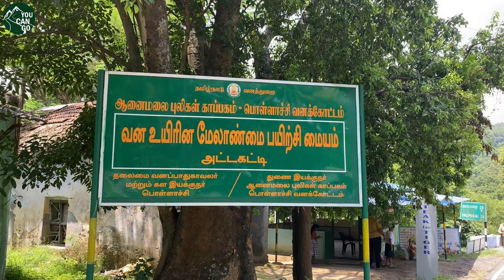Breathe and Trek with me [4K] JUNGLE WALK at HORNBILL POINT | ATTAKATTI | YOU CAN GO 90 | VALPARAI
valparai trip triptovalparai wildlife hornbill viewpoint tourism touristplacesinindia This video gives you the feel of nature.Breathe with me and trek with me. Lets enjoy the beauty of the location together. At a distance of 10 km from Monkey Falls, and 28 km from Valparai, Hornbill Point is a spectacular vantage point located in Valparai, Tamilnadu. Situated just opposite Attakatti Checkpost, it is one of the splendid Valparai tourist places to visit, and among the must include places in your Valparai Tour.
Valparai is a hill station in the south Indian state of Tamil Nadu. Nallamudi Viewpoint has vistas of the Anamalai Hills in the Western Ghats, and surrounding tea estates. To the northwest, in Kerala, Parambikulam Tiger Reserve is a forested area, with teak plantations and trails, sheltering tigers and Indian elephants. Northeast of town, the Anamalai Tiger Reserve is home to tigers, panthers, elephants. In this video we can explore a view point on the way to valparai known as ATTAKATTI. Attakatti is about 36 km on the Pollachi Valparai state highway.  A well maintained trekking shed is available near Attakatti.  The area is an ideal dry deciduous and moist deciduous forest tract and home of wildlife like elephant, tiger, nilgiri tahr, sambar etc.

ABOUT YOU CAN GO 90 :
We will be updating Every Travel Vlogs in Tamil. Do watch our videos .We upload travel vlogs that helps you to explore new places and keep the adventure going. You will find interesting facts about trekking, hiking, water sports, camping, hills, waterfalls, mountains, valleys, hotels, resorts, jungle stays and contents about where to go, how to go, when to go and what to do.
I'm NAZAR from South India, travelling all over India and abroad. I am happy to share my travelling experiences with you. Hope you will enjoy joining with us.
by
YOU CAN GO 90